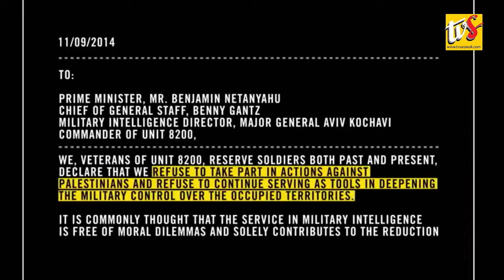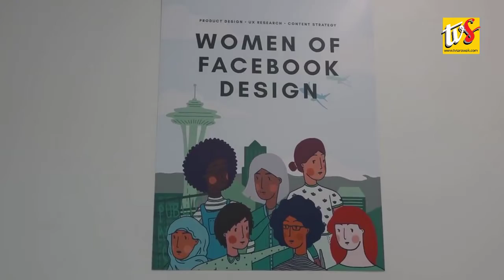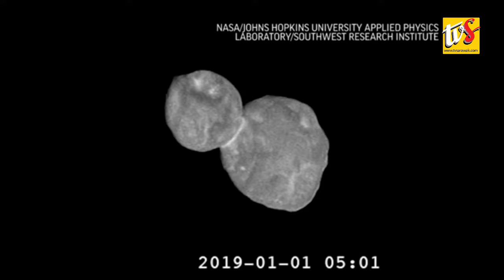JAN 26 | Undercover Agents Target Cybersecurity Watchdog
1. Undercover Agents Target Cybersecurity Watchdog

2.  Facebook Allowed ‘Friendly Fraud’to Profit From Kids

3. Faraway Space Snowman Is Pitted And Has Bright ‘Collar’